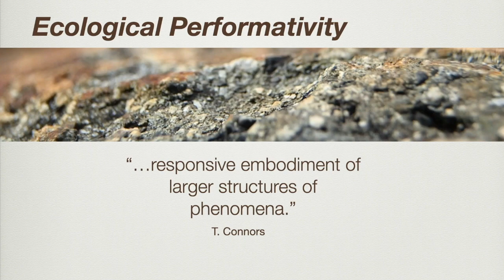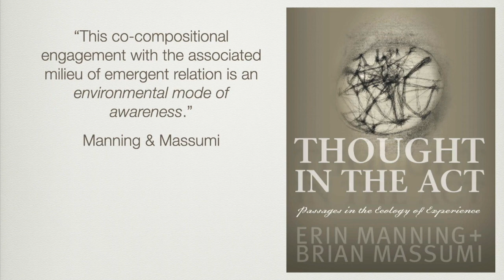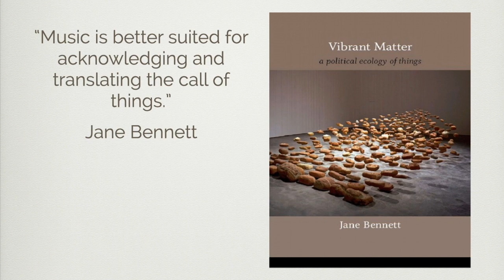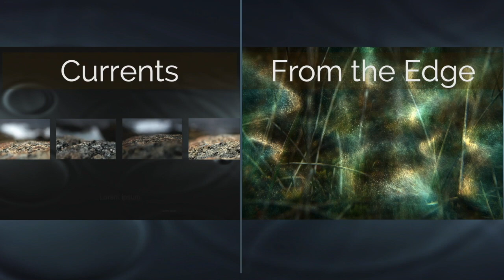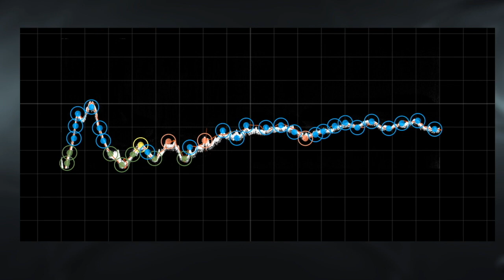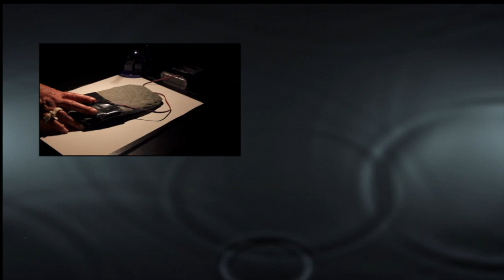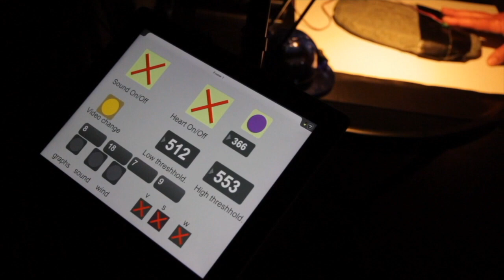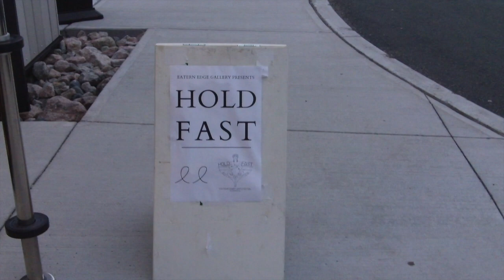Data and Nonlinear Audiovisual Art by Teresa Connors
🌎 A destination for Arts & Culture 3 hours North of Toronto, Canada 🇨🇦, New Adventures in Sound Art (NAISA) presents: In this online artist talk from November 2020 Teresa Connors discusses her series of audiovisual works which explore the environment of East Coast Newfoundland using  using live data transmitted from the SmartAtlantic St. John's Buoy, located 1 KM offshore of Cape Spear, Newfoundland.

🔊 New Adventures in Sound Art (NAISA) is a sound-based media arts organization near Algonquin Park 🏕️. NAISA presents sound sculptures, transmission art, electroacoustic music, videomusic, new art, and the art of sound, through performances, exhibitions, broadcasts, and 3 annual festivals: Sound Travels, Deep Wireless, and SOUNDplay. Operating since 2001, NAISA is partially funded by Ontario Arts Council, The Canada Council for the Arts, and The Department of Canadian Heritage.